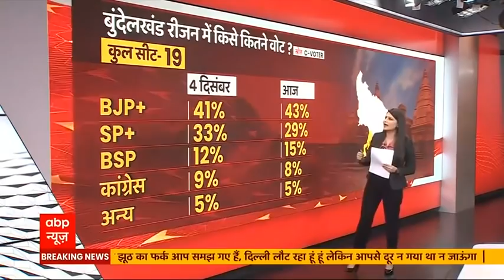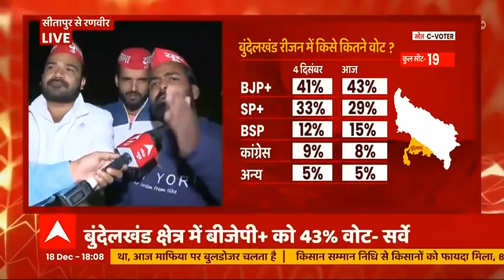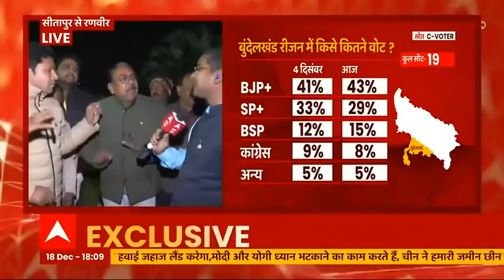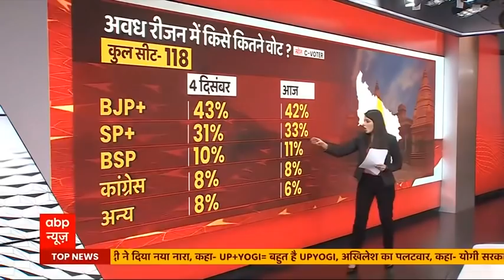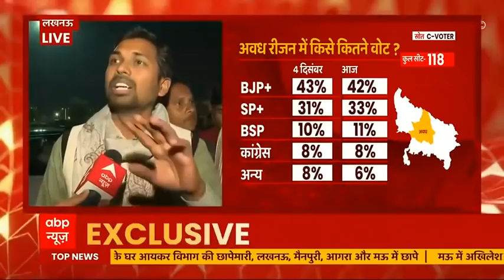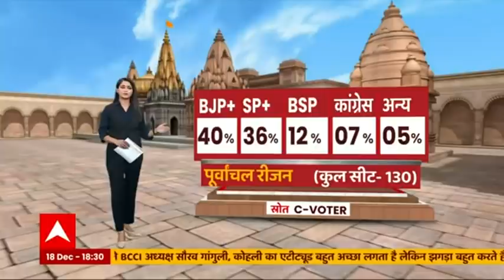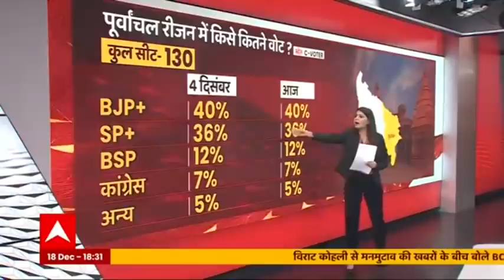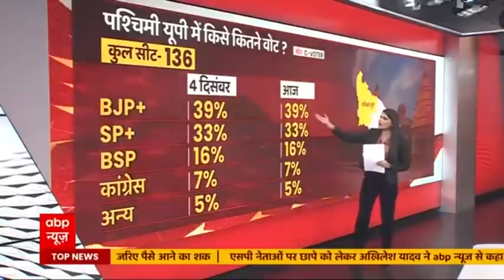UP Election Survey: बुंदेलखंड रीजन में बाजी मार रही BJP, देखिए SP का क्या हाल? | C-Voter Survey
उत्तर प्रदेश में अगले साल की शुरुआत में विधानसभा चुनाव होने हैं. राज्य का राजनीतिक तापमान बेहद गर्म है. abp न्यूज के लिए CVOTER ने साप्ताहिक सर्वे के जरिये यूपी की जनता का मूड जाना है. इस सर्वे में यूपी के 12 हजार 755 लोगों ने हिस्सा लिया है. सर्वे 11 दिसंबर से 17 दिसंबर के बीच का है. इसमें मार्जिन ऑफ एरर प्लस माइनस तीन से प्लस माइनस 5% है.